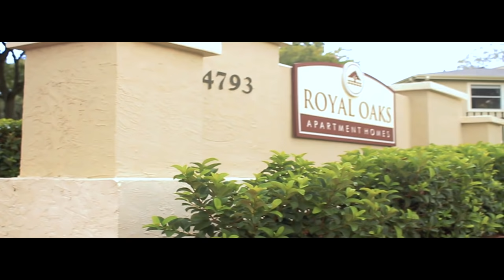Wibi - Still Here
New Hit! Track From Rap Artist Wibi
Very Hot!!! Hit Single!!